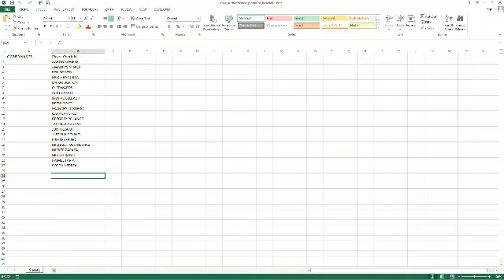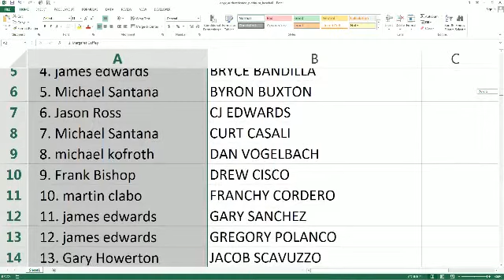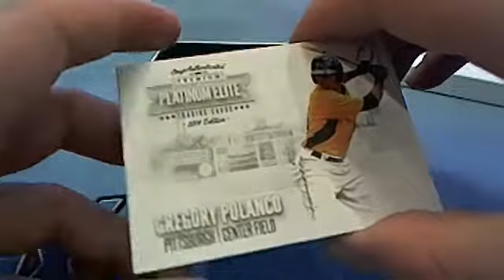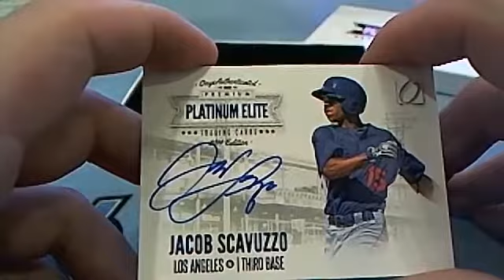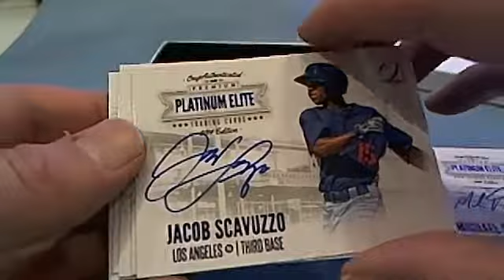2014 Onyx Platinum Elite Baseball Box 8